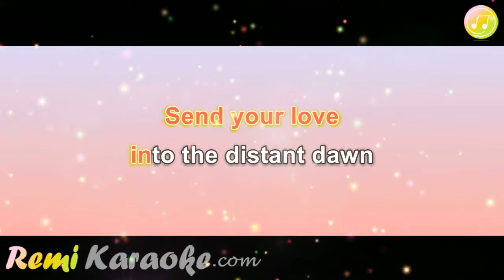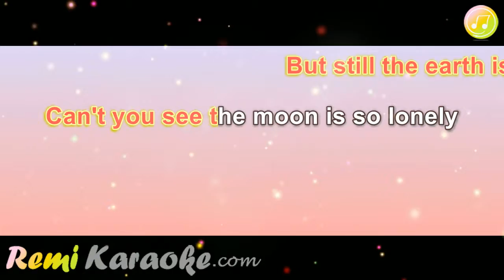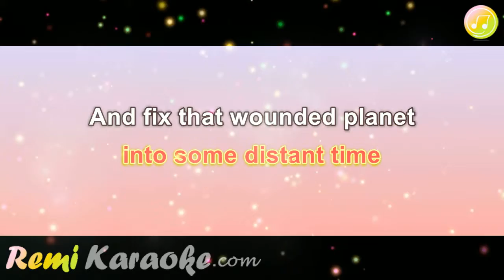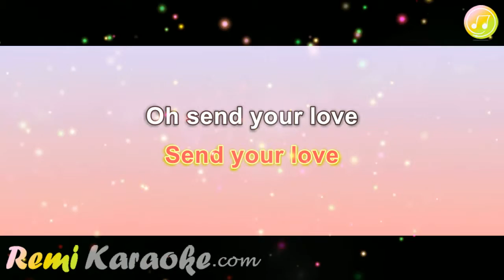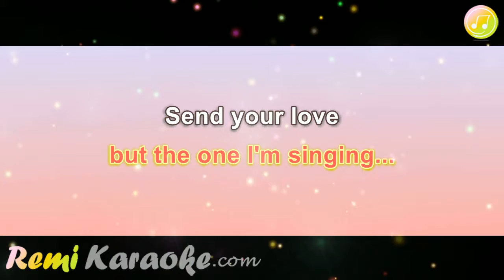Sting - Send your love (karaoke - RemiKaraoke.com)